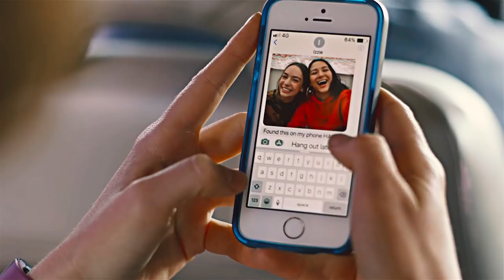casey & izzie | sweater weather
PLEASE WATCH IN HD // small screen + headphones

I watched Atypical in two days and I loved it. Casey gave away gay vibes since season one and I'm glad they're gonna explore her sexuality, it's a great storyline.

This ship was unexpected for me (I don't really love teenage romance because I can't relate anymore lol I'm a bit too old for that), but they are so cute and so sweet and their build up was written so well that I just could't help it (also, Casey reminds me of myself a little bit even tho I was never as confused about my sexuality as she is). I love how they go from enemies, to friends, to something-more-let's-hope-lovers-in-season-3. I love how Izzie clearly liked Casey from the start and that was probably why she was such a bitch to her sometimes, the confusion and the fear of feeling something new but at the same time so powerful and, in their words, "so right" was beautifully depicted. I loved how everything was handled and how everything felt really natural and organic between them, the writers, the director and the actors were great in showing how their friendship evolved into something more little by little...it wasn't rushed and it wasn't out of nowhere, right from the first scene you could sense that there was some tension between them. It was good to watch. And, I'm so glad that 16 year olds can have this kind of representation, it's done beautifully, in a respectful and thoughtful way, and I think that's really amazing. I didn't have these kind of things to look up to ten years ago, so I really hope they'll keep handling everything right (crossing my fingers for season 3).

well, enjoy.

(shoutout to my ex for suggesting this show to me and sending me a video of casey and izzie cause she knows I'm a big homo lol and would have start watching for them)